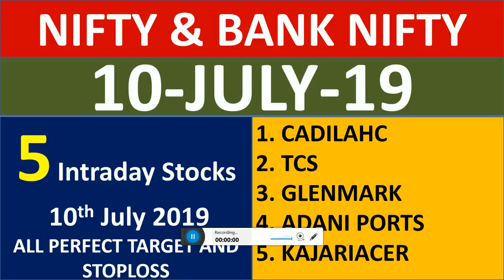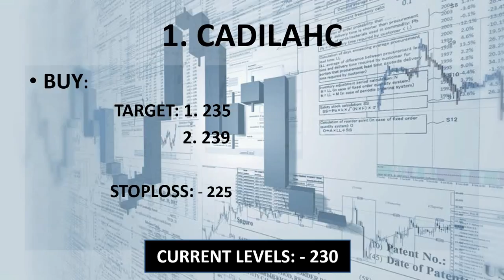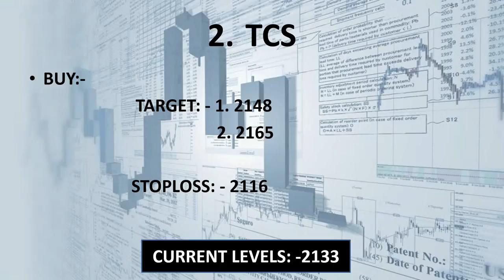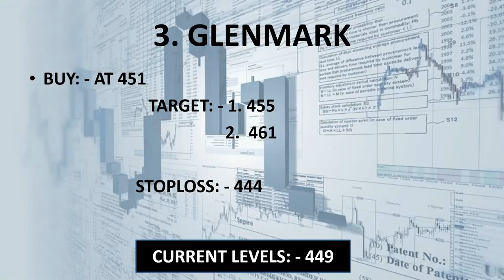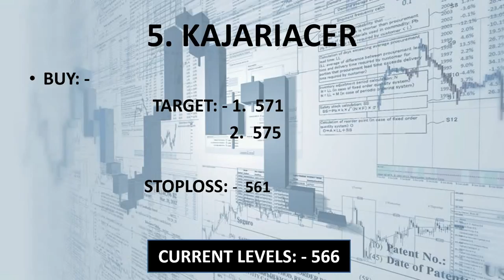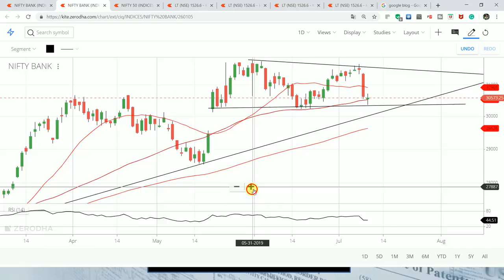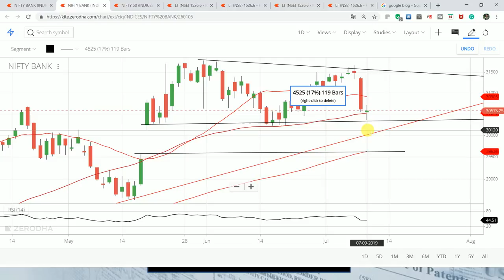#10 July.19 Nifty/Bank nifty OPTION TRADING.|| "5 stocks for Intraday i.e. 10 JULY 2019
1. CADILAHC

2. GLENMARK

3. ADANI PORT

4. TCS

5. RAYMOND

                     intradayguide

YOUTUBE.COM/C/INTRADAYGUIDE